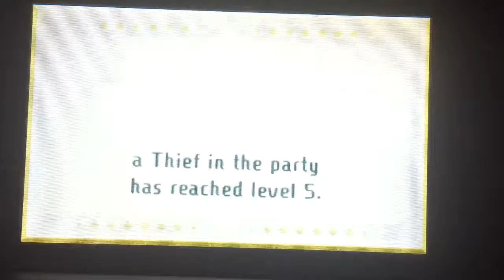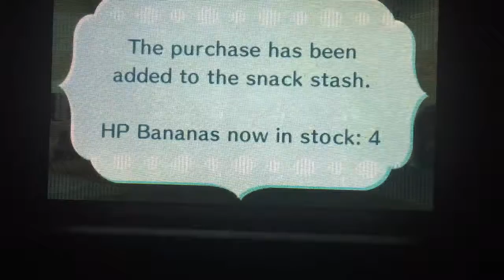Miitopia Episode 7: Tears of the cave